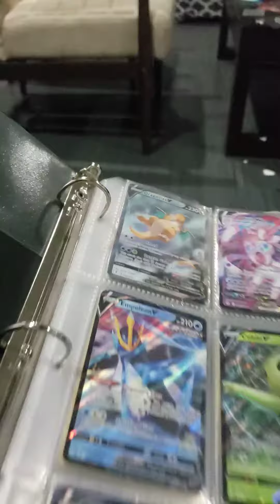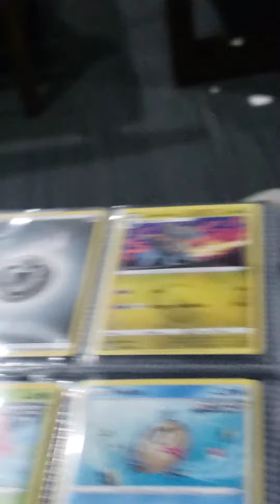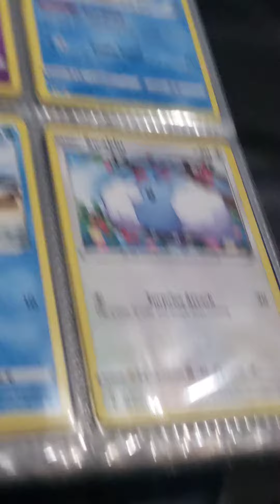my cards prat 1